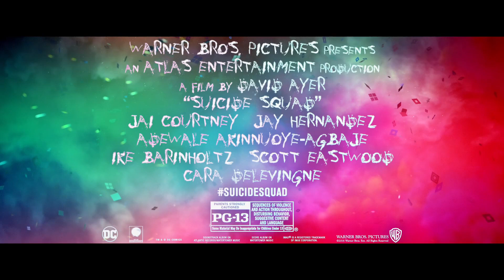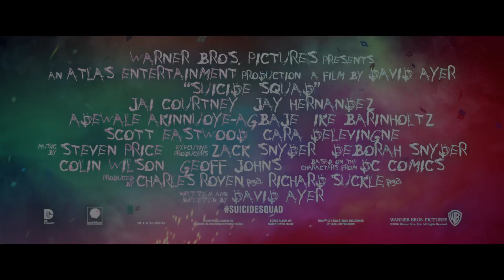SUICIDE SQUAD | Gather Your Squad for this summer's baddest event [New Footage]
Suicide Squad | New TV Spot - Margot Robbie, Will Smith, Jared Leto